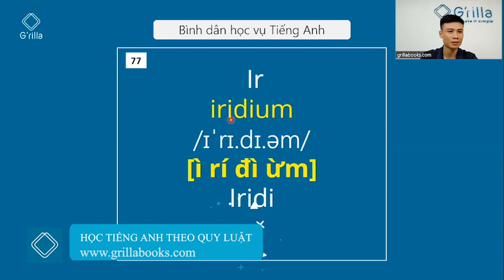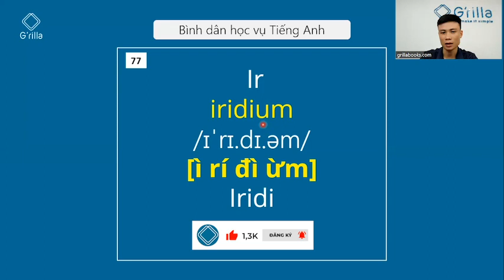Cách đọc nguyên tố hóa học bằng tiếng Anh #77 Ir - Iridium